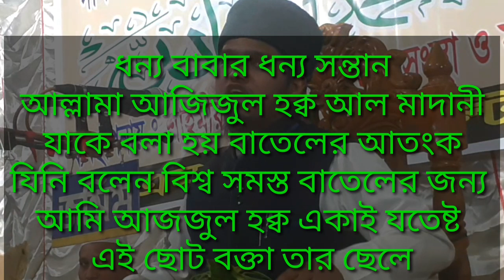যেমন বাবা তেমন ছেলে বাতেলের আরেক আতংক মাওলানা মাহমুদ মাদানী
আলোর পথে সবাইকে স্বাগতম